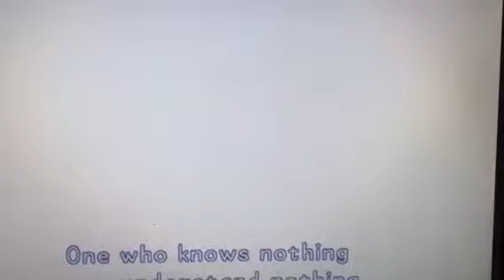Kingdom Hearts Final Mix PS3 Walkthrough Part 46 | Kingdom Hearts HD 1.5 Remix